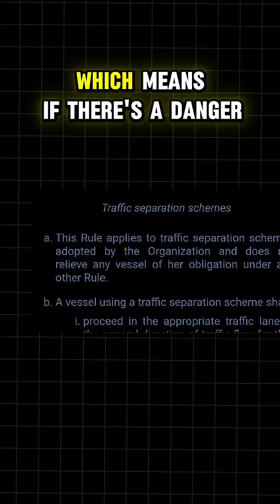This short video asks you to identify the rule being applied—because real learning ha...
This short video asks you to identify the rule being applied—because real learning happens when you apply what you know. Can you spot whether it's a crossing, overtaking, or head-on situation? COLREGs are only useful if you can recognize the scenario quickly.
⚓ How fast can you identify the correct rule in real-world scenarios?